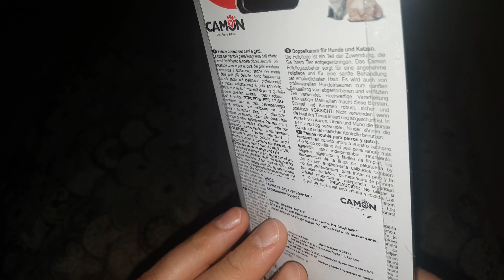Расческа двухсторонняя с деревянной ручкой СAMON для котов и собак